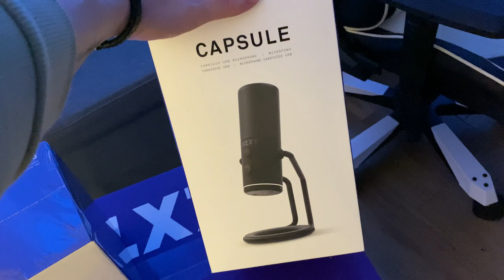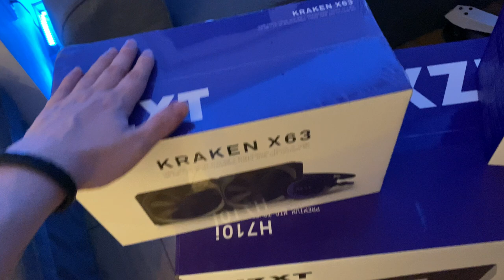RADIMO UNBOXING NOVOG KUCISTA I MIKROFONA - NZXT NOVI CLAN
PC Specs:

CPU: AMD Ryzen 5 5600X
GPU: GIGABYTE AORUS ELITE 3060 Ti
Motherboard: ASUS ROG STRIX X570-F GAMING
Cooling Fan: NZXT KRAKEN X73
Ram: 32GB GSKILL TRIDENTZ NEO @ 3600MHZ CL16
PSU: NZXT C750 GOLD
Oprema:

Mouse: Logitech G PRO SuperLight Wireless
Keyboard: Logitech G PRO
Headset: HYPERX CLOUD 2
Mousepad: SteelSeries QCK Heavy
Display 1: Benq XL2546K @ 240hz
Display 2: Benq XL2411Z @ 144hz
Crosshair:
CRSHR CODE: CSGO-rjL4D-k78Y8-btzH4-n3P4j-QWT4M
cl_crosshairalpha "999"
cl_crosshairsize "2"
cl_crosshairgap "-4"
cl_crosshairdot "0"
cl_crosshairthickness "1"
cl_crosshaircolor "1"
cl_crosshairgap_useweaponvalue "0"
cl_crosshairstyle "4"
cl_crosshairusealpha "1"
cl_fixedcrosshairgap "0"
cl_crosshair_drawoutline "0"
Viewmodel:

cl_viewmodel_shift_left_amt "1.5"
cl_viewmodel_shift_right_amt "0.75"
cl_bob_lower_amt "10"
cl_bobamt_lat "0.33"
cl_bobamt_vert "0.14"
cl_bobcycle "0.98"

viewmodel_fov "68"
viewmodel_offset_x "2.5"
viewmodel_offset_y "0"
viewmodel_offset_z "-1.5"